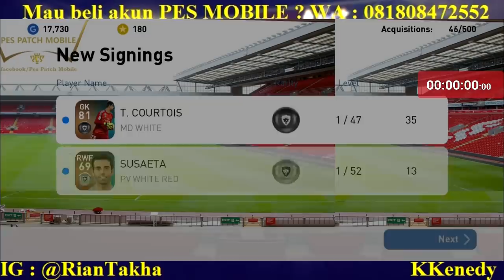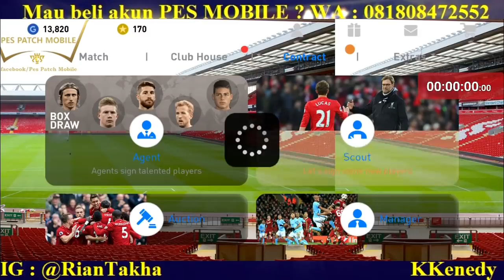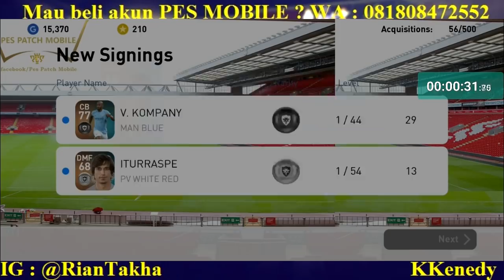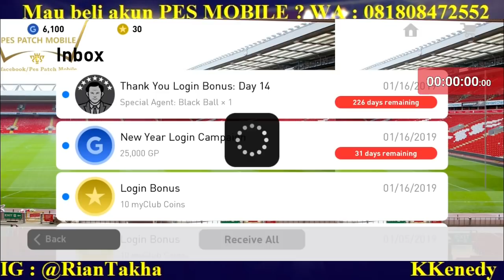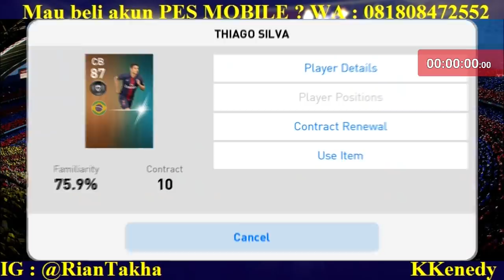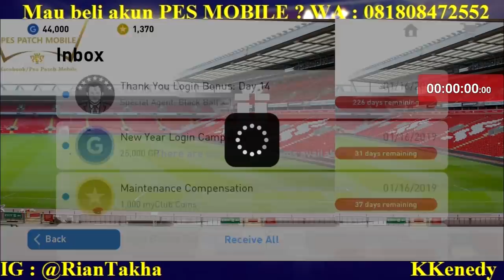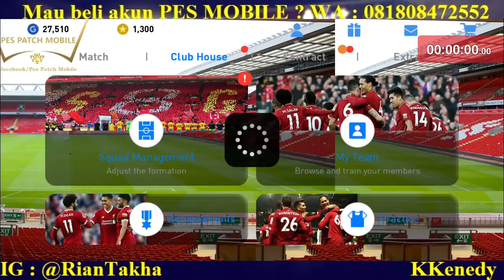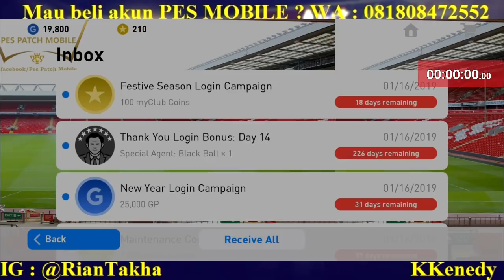AKUN KE 7 - 18 : BUKAIN BLACKBALL ONLY DAY 14 !!! With 16 Seconds !!!